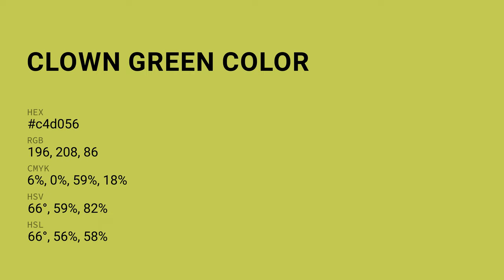Clown Green color c4d056 hex color - Green color - Cool color c4d056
What color is Clown Green ? c4d056 hex color - Green color - Cool color c4d056

Hex c4d056 Color Code is also known as Clown Green color.